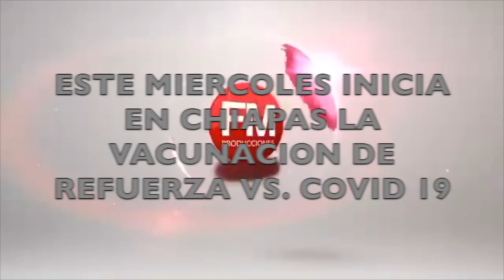INICIA EN CHIAPAS LA VACUNACION DE REFUERZO CONTRA EL COVID 19.